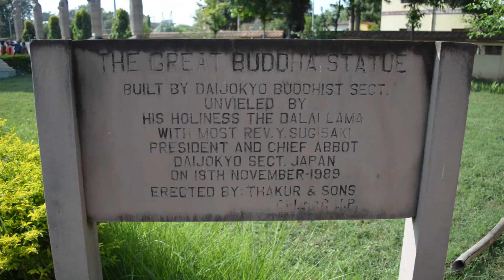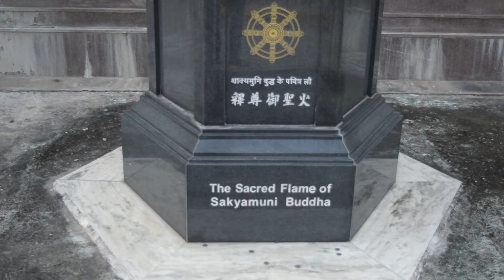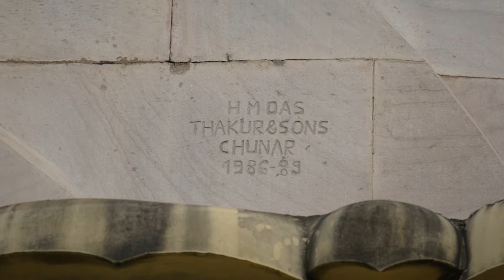Bodh Gaya Diaries | Giant Buddha | 80 Feet Tall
This is another beautiful place in Bodhgaya. We love going here and sitting there for hours to chant and meditate. If you look at the statue carefully, you'll notice that Buddha's eyes are half-closed. It shows that he is in deep meditation. It's simply mesmerizing.

Yes, but if you want to enjoy your visit here, please don't visit in peak summers.